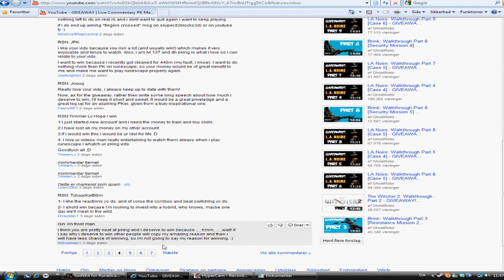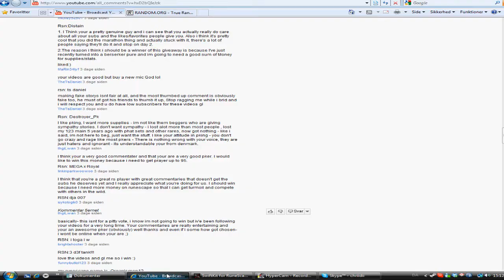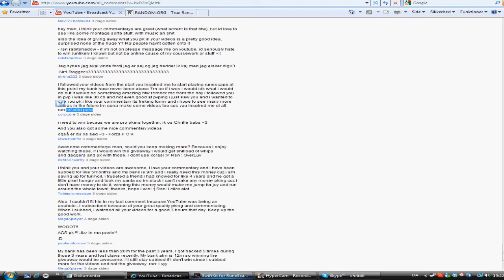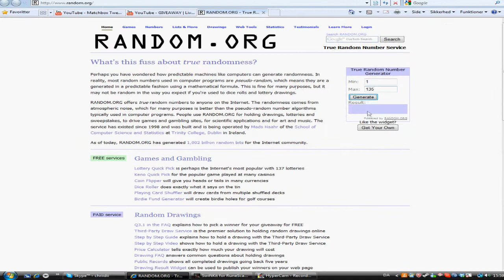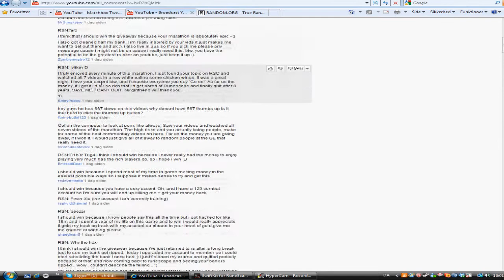Giveaway winners and random guy LOL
Congrats to the winners :D